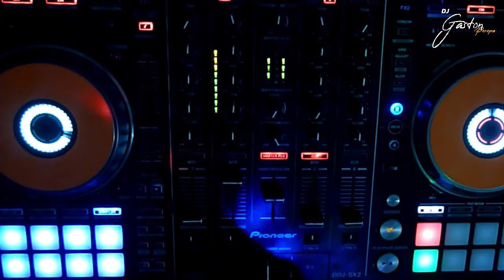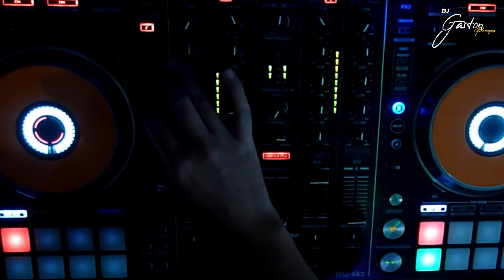SET IN LIVE REGGAETON ( VERSIONES Y EDIT'S PROPIOS )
PARA ADQUIRIR EL PACK : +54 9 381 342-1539 (Via WhatsApp)

01 - AZUL
02 - PA ROMPERLA INTRO LA BATIDORA
03 - PERREO INTENSO INTRO SAFAERA
04 - MARREO DEMBOW
05 - ESAS NALGAS BRINCAN
06 - ROMPE RODILLAS INTRO ROMPE
07 - NOCHE DE ENTIERRO
08 - DONCELLA
09 - DEJA CAER TO EL PESO
10 - LA NENA DE PAPI
11 - LAS SOLTERAS
12 - NADIE LO SABRA
SE CORTO LA GRABACION XD NO TENIA BATERIA LA CAMARA